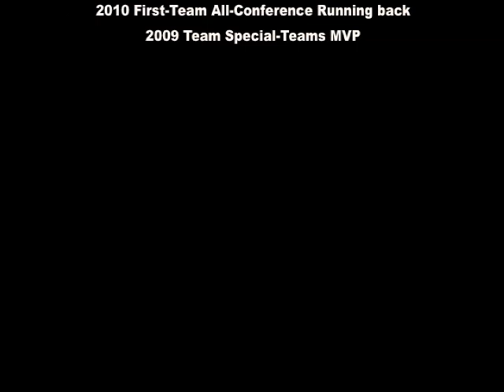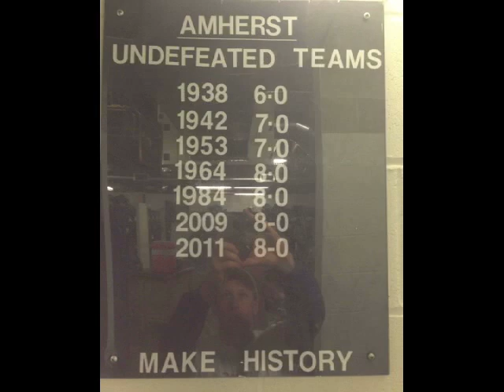Eric Bunker Amherst College Football Highlight Film